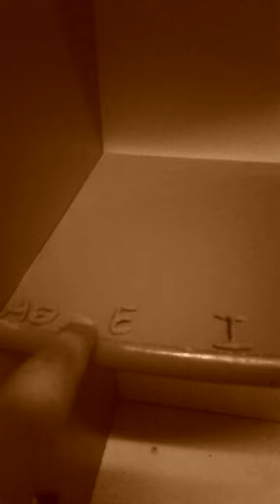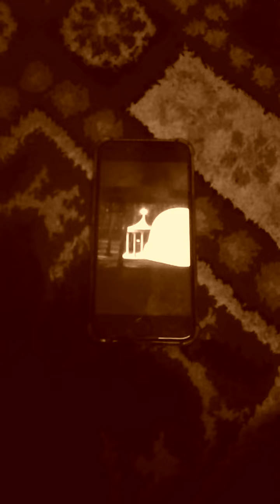ABCDEFGHIJKLMNOPQRSTUVWXYZ KJHGFDC IN THE NIGHT GARDEN 🎵🎶 443